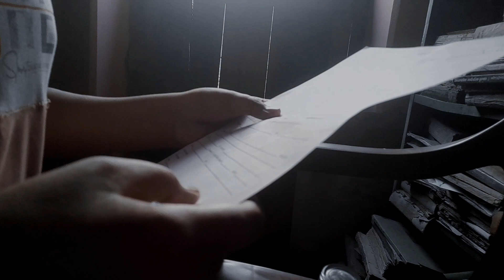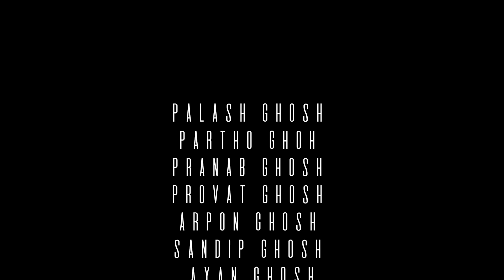THE DARK FACE - Official Tralier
About Movie -
Dir By Soumallya Ghosh
Cast - Palash Ghosh, Partho Ghosh, Pranab Ghosh, Provat Ghosh, Arpon Ghosh, Ayan Ghosh

[01/04, 8:45 pm] Soumallya Ghosh: Time of Horror by Magnetic Trailer
[16/04, 9:24 am] Soumallya Ghosh: Main Theme (Overture) | The Grand Score by Alexander Nakarada
[21/04, 10:11 pm] Soumallya Ghosh: Thunder Unison by Keys of Moon
[21/04, 10:13 pm] Soumallya Ghosh: Thunder Unison by Keys of Moon
[21/04, 11:04 pm] Soumallya Ghosh: This Too Shall Pass by Scott Buckley